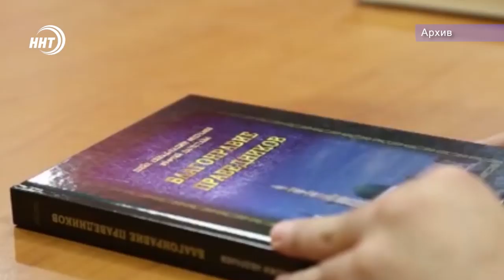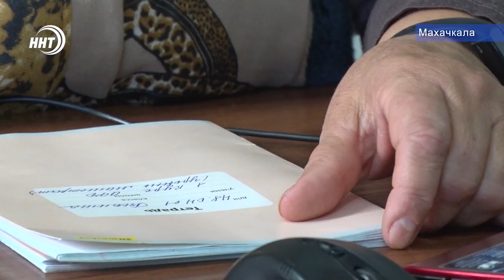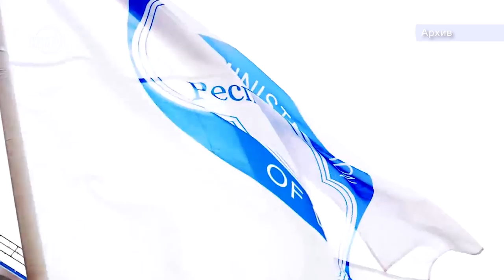Лидер, патриот, гражданин. Владимир Путин наградил Муфтия Дагестана орденом Дружбы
Муфтий Дагестана шейх Ахмад Афанди награжден орденом Дружбы.

Соответсвующий  Указ президент России Владимира Путин подписал накануне

Более двадцати лет духовный лидер мусульман республики работает во благо народа. Эксперты считают его одним из тех, кто предотвратил гражданскую войну на земле Дагестана в тяжелые девяностые.

По его инициативе сейчас работают десятки социальных учреждений, проведены сотни мероприятии по налаживаю межконфессиональных и межнациональных отношений.

Подробнее о заслугах мудрого наставника и скромного руководителя в материале Хамзы Нурмагомедова